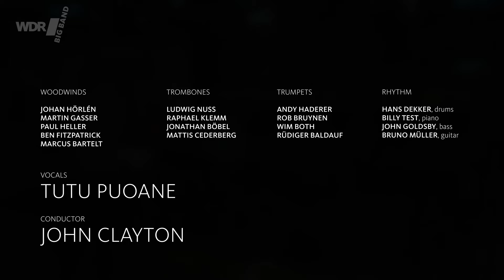Tutu Puoane feat. by WDR BIG BAND - Macongo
Tutu Puoane singt "Macongo" von Hugh Masekela (Lyrics: Letta Mbuli) in einem Arrangement von Gastdirigent John Clayton. Soli spielen Rob Bruynen an der Trompete, Jonathan Böbel an der Posaune und Billy Test am Klavier. Produziert im Rahmen der Probenarbeit für das Konzert "The Jazz South African Roots Summit" im WDR Studio 4 (März 2022).